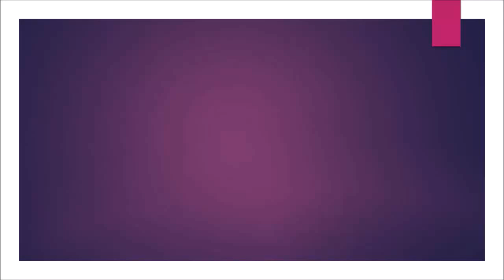shoeplay 0brLI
Topics:
Tiny sea creatures reveal ancient origins of neurons.
The periphery of a black hole's accretion disk has been observed for the first time.